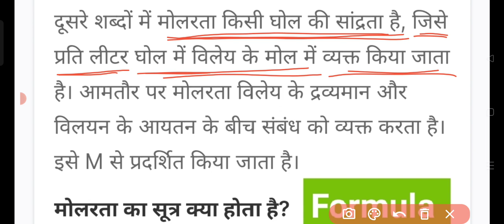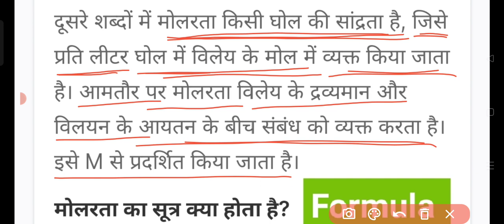विलयन -- मोलरता (molarity) chemistry.....for up board, mp board, Bihar board, Rajasthan board